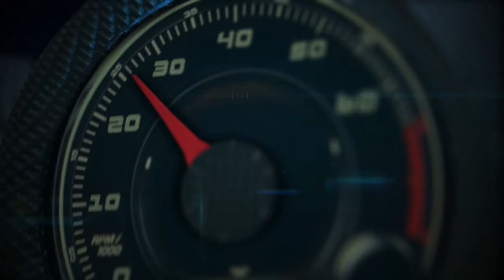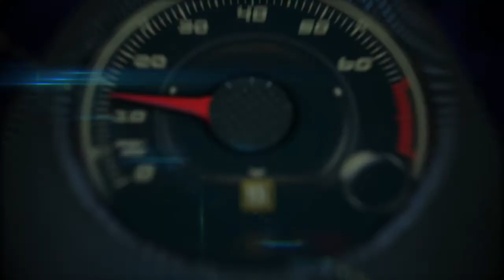Autos 0-60 - Germán Quiroga en busca de su 1ra. victoria en la NASCAR en 2014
El piloto mexicano Germán Quiroga en busca de su 1ra. victoria en la Camping World Truck Series de la NASCAR en 2014.